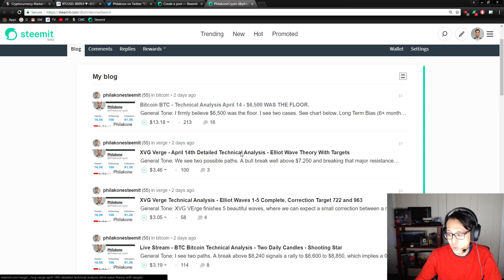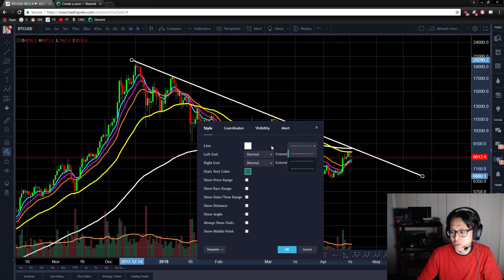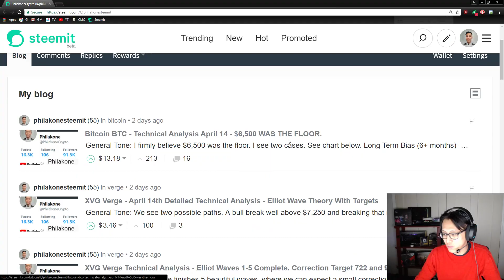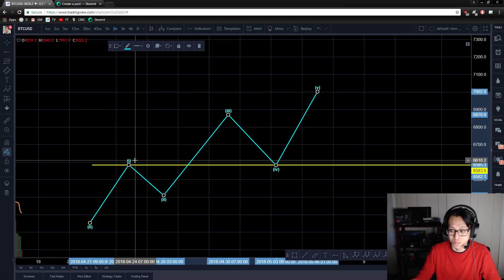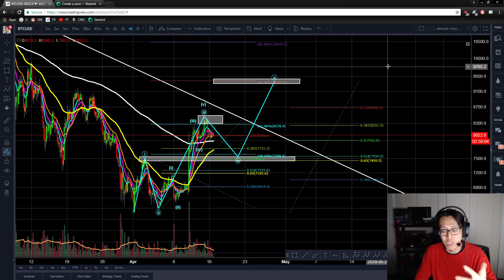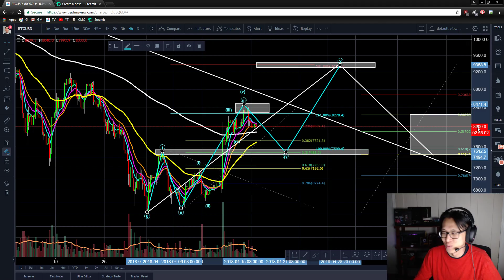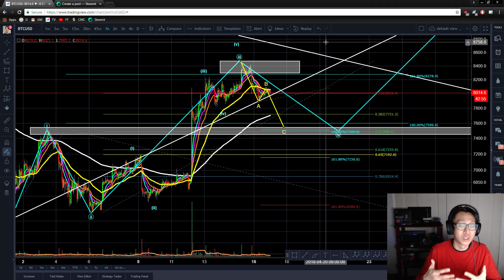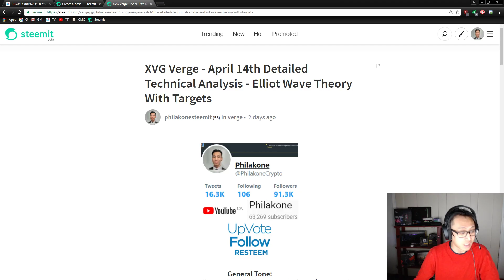Bitcoin BTC - April 17 Elliot Wave Technical Analysis - Time To Test $7,500?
Please always see my blog where you can upvote for my dog's alcohol fund. There is lots of information there with charts, where I'd also always appreciate an upvote:

Welcomed to contribute to Luna's alcohol fund.

BTC: 357j3P2CuybfWh13V4uig9TJDJdqiR8CMx
NEO: AYBJHjrQFQij7kCmwun97PVEiRkRgFamMn
EOS: 0xc7a004b214db83bb05eee99f3d0e06ad02b858fc
Ethereum: 0xc7a004b214db83bb05eee99f3d0e06ad02b858fc
LTC: LL7misJsxX8kDzjnbvxupetVykCP58B1ZD
Bitcoin Cash: 199rQASMB5zVe9nEWwG34n1jEL24bYxCFz
XRP Address: rLW9gnQo7BQhU6igk5keqYnH3TVrCxGRzm / Wallet: 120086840